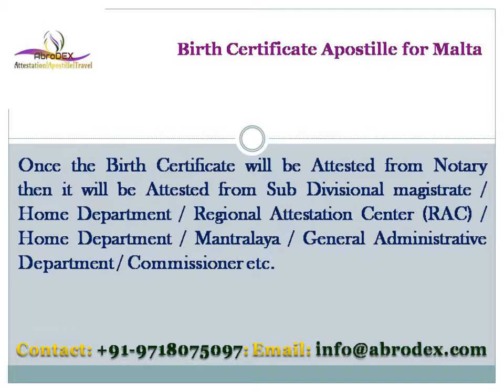Birth Certificate Apostille for Malta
Birth Certificate Apostille from Ministry of External Affairs, New Delhi for Malta

When an Indian citizen wish to go Malta for Study or better Job purpose, then their Birth Certificate have to Apostille in India.  Malta is a Hague Conventional Country since 30th January 1995 as such the Birth Certificate will be Apostilled from Ministry of External Affairs (MEA), New Delhi, India.

The Birth Certificate will be Apostilled from Ministry of External Affairs (MEA), New Delhi after the Attestation of Sub Divisional Magistrate (SDM) / GAD-General Administrative Department / Secretariat / Home Department / RAC-Regional Attestation Center / Mantralaya / Commissioner etc. and the Attestation from Notary Public.

Malta Embassy in New Delhi
N – 60, Panchsheel Park,
New Delhi - 110017

Malta Embassy in Chennai
10, II Street, Seethamal Colony
Alwarpet – 600018, Chennai

The Indian High Commission in Malta as under,

Indian High Commission
Malta 71, Cannon Road Santa.
Venera SVR9037 Malta
Phones: +356+21222346

MEA Apostille of Birth Certificate for Malta in Delhi, India. AbroDEX Consultancy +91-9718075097